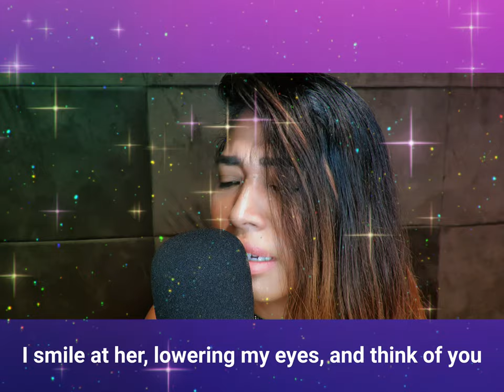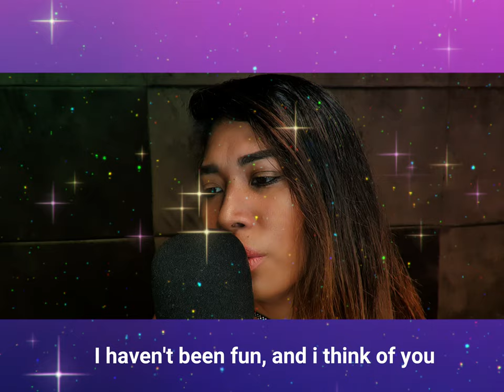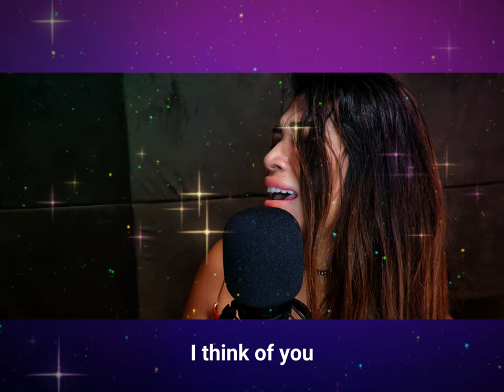E PENSO A TE - ACOUSTIC LIVE COVER by Monica Fernandez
First time to sing and Cover this ITALIAN Song Ever. Had to learn all this today :)

Original singer and Composer(s): Lucio Battisti